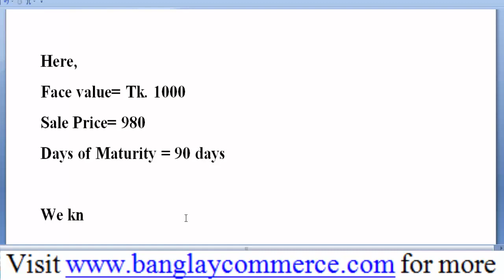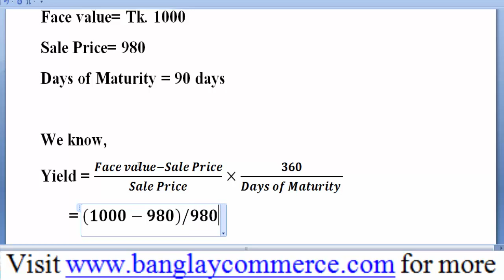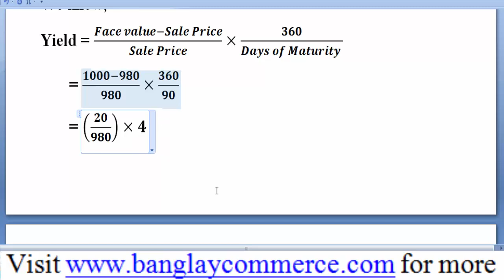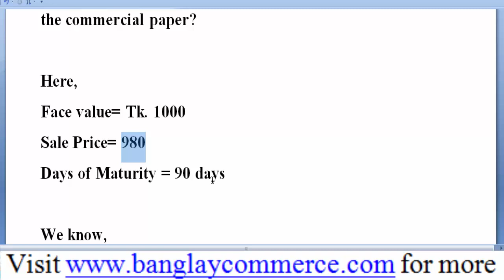Part 32 Cost of Commercial Paper Calculation, Example 02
Subject: Principles of Finance (in Bangla/Bengali)
Chapter: Short Term Finance
Topic: Cost of Commercial Paper Calculation, Example 02

.com